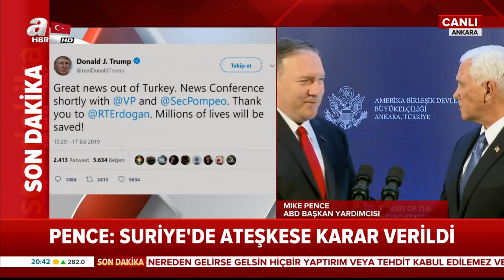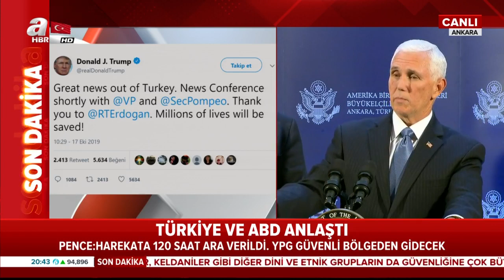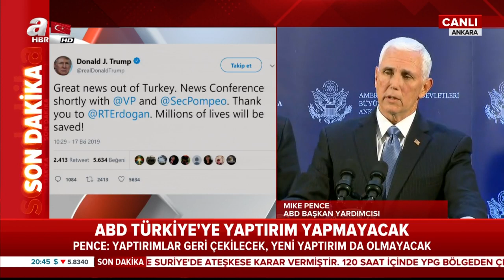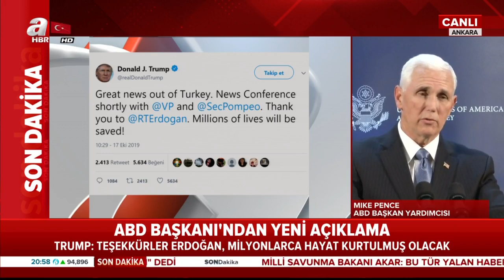Pence'ten Flaş Açıklama: ''YPG 120 Saat İçinde Çekilecek!'' / A Haber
Başkan Recep Tayyip Erdoğan ve ABD Başkan Yardımcısı Pence'in başkanlık ettiği heyetlerarası görüşme sona erdi. Görüşmenin ardından Mike Pence açıklamalarda bulundu. Mike Pence, "Harekata 120 saat ara verildi, YPG güvenli bölgeden 32 km güneye çekilecek" ifadelerini kullandı..